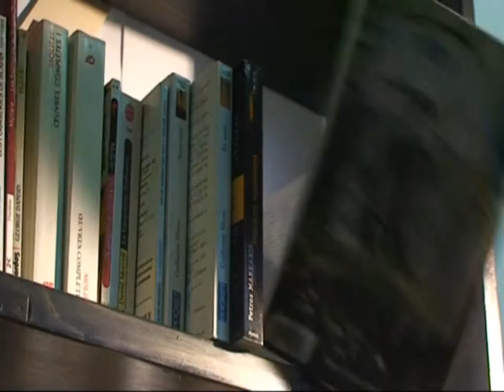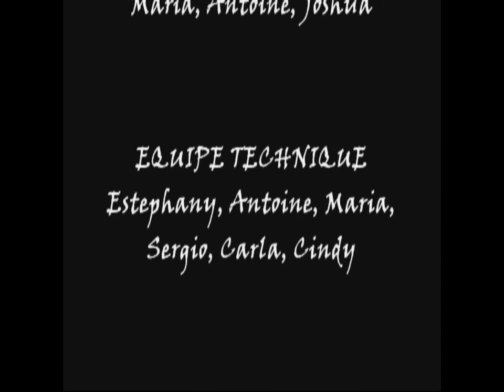Sammy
Court métrage réalisé en novembre 2013.